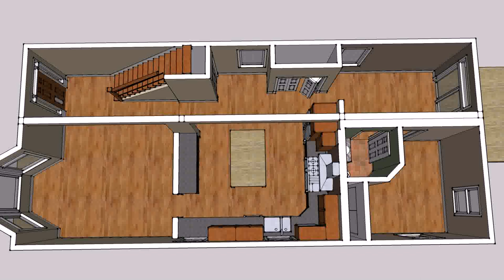Small House Design With Floor Plans (see description)